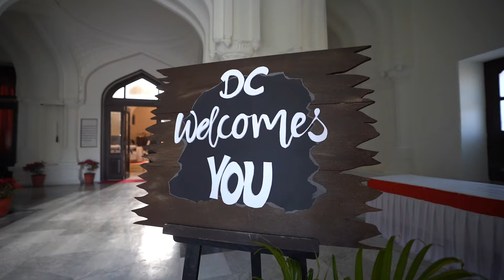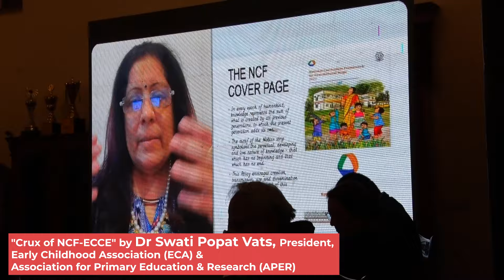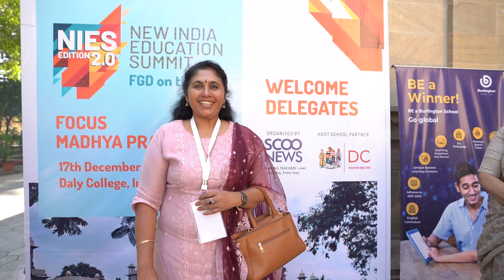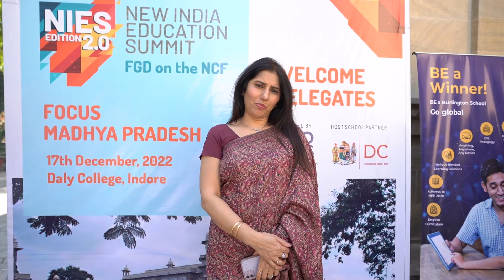ScooNews | Aftermovie | NIES2 Indore Chapter | 17 Dec 2022 | Daly College Indore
Aftermovie of the inaugural session of New India Education Summit - Edition 2.0 held at The Daly College Indore.

New India Education Summit – Edition 2.0 will be held across 6 Cities and will feature 700 School Leaders in an FGD on NCF (ECCE, SE & TE):

Indore – 17th December 2022
Dehradun – 11th January 2023
Lucknow – 21st January 2023
Jalandhar – 4th February 2023
Pune – 17th February 2023
Delhi NCR – 25th February 2023

The New India Education Summit – Edition 2.0 is centered around the theme of ‘Enabling New India’s Aspirations with the NCF’.